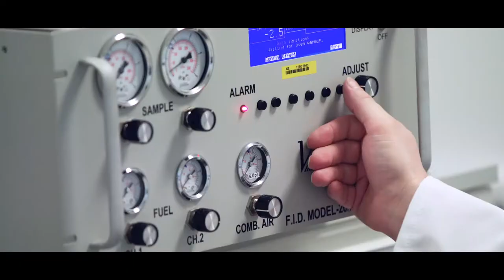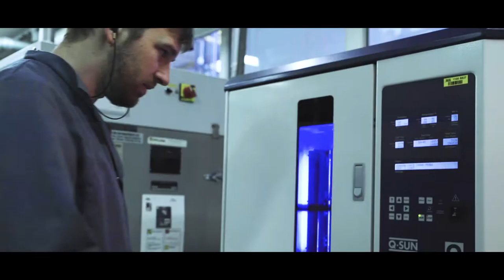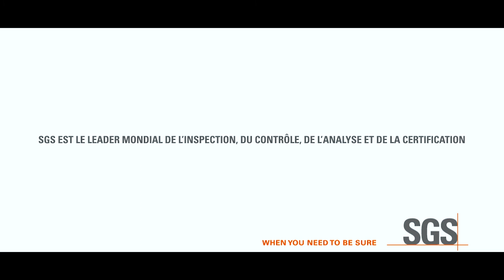SGS France - Film entreprise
On se retrouve aujourd’hui pour une vidéo pour le groupe SGS dans laquelle SOXH Content vous fait découvrir les laboratoires SGS France.